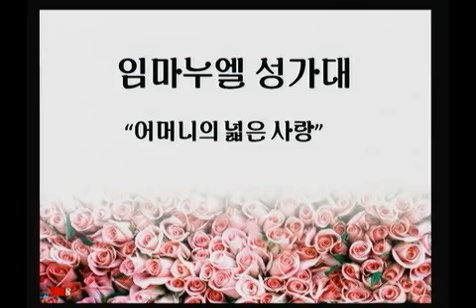2015년 5월 10일 임마누엘 성가대, 박화용 어린이 "어머니의 넓은 사랑"